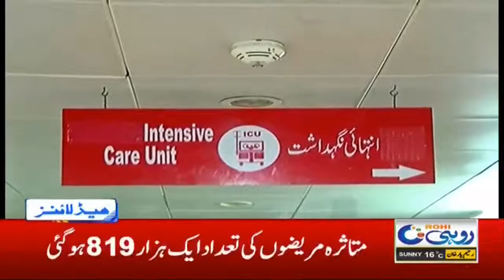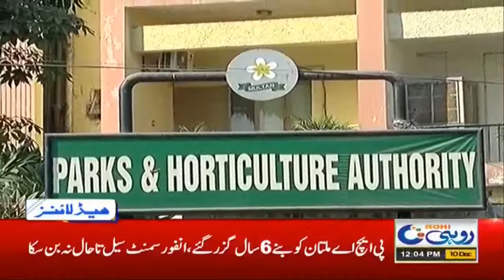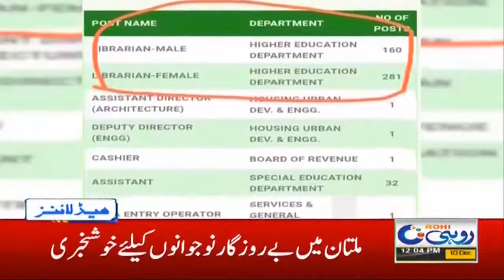Another Disease Attack After Corona 12pm News Headlines | 10 Dec 2020 | Rohi